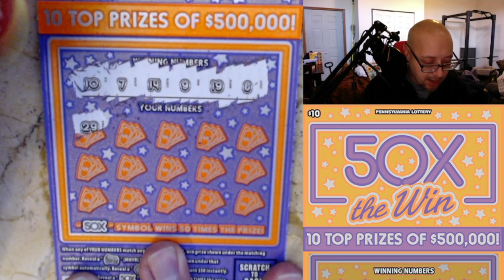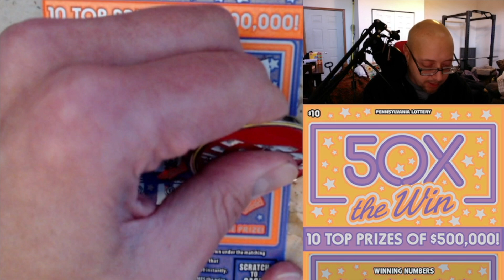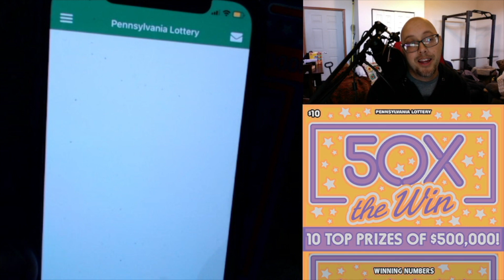$10 50X THE WIN - PA Lottery Scratch Off Ticket